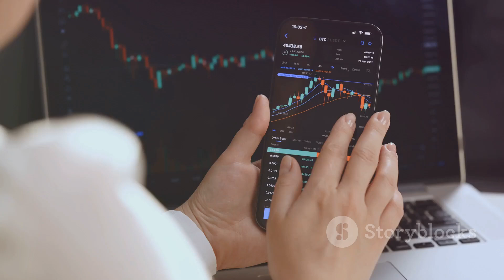Life Path Number 7: Financial Traits and Success Strategies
**Title: Life Path Number 7: Financial Traits and Success Strategies**

**[Intro Music and Visuals]**

**[Host On Screen]**
Today, we're exploring the world of numerology with a focus on Life Path Number 7. If you're a Life Path 7 or know someone who is, this video is for you. We'll uncover the financial traits and success strategies unique to Life Path 7 individuals."

**[Transition to Numerology Explanation]**

**[Visuals of Numerology Chart]**
"Life Path Number 7 is known for its introspective, analytical, and spiritual nature. People with this Life Path often seek deeper meanings and enjoy solitude. Let's dive into how these traits shape their financial habits."

**[Segment 1: Financial Traits of Life Path Number 7]**

**[Visuals: Calm, Reflective Imagery]**
1. **Analytical Mindset:** "Life Path 7s are analytical and detail-oriented. They excel at researching investments and making informed financial decisions."

2. **Frugality:** "Their thoughtful nature often leads to prudent spending habits. They value quality over quantity and prefer to save rather than splurge."

3. **Risk Aversion:** "Life Path 7s tend to be cautious with their finances. They prefer low-risk investments and thorough planning before making financial moves."

4. **Self-Reliance:** "They value independence and often prefer managing their own finances rather than relying on others. This self-reliance can be a strength if balanced with expert advice when needed."

**[Transition to Success Strategies]**

**[Visuals: Strategic Planning and Analytical Imagery]**
"Understanding these financial traits is key. Now, let's look at strategies that can help Life Path Number 7 individuals achieve financial success."

**[Segment 2: Success Strategies for Life Path Number 7]**

1. **Leverage Analytical Skills:**
   - **Visuals: Research and Analysis Graphics**
   - "Use your analytical skills to thoroughly research investments. Consider data-driven approaches and stay informed about market trends."

2. **Create a Detailed Financial Plan:**
   - **Visuals: Detailed Planning Imagery**
   - "Develop a comprehensive financial plan that aligns with your long-term goals. Regularly review and adjust your plan as needed."

3. **Prioritize Savings:**
   - **Visuals: Savings and Investments Imagery**
   - "Focus on building a robust savings account and consider low-risk investment options like bonds and savings accounts to grow your wealth steadily."

4. **Seek Balance:**
   - **Visuals: Balance and Harmony Graphics**
   - "Balance your cautious nature with occasional calculated risks. Diversifying your investment portfolio can provide opportunities for growth while minimizing risk."

5. **Invest in Knowledge:**
   - **Visuals: Learning and Education Imagery**
   - "Continue to invest in your financial education. Attend workshops, read books, and seek advice from trusted financial experts to enhance your understanding."

6. **Consult Financial Advisors:**
   - **Visuals: Advisor Consultation Imagery**
   - "While self-reliance is a strength, don't hesitate to seek guidance from financial advisors. They can offer insights and strategies tailored to your unique financial situation."

**[Conclusion: Recap and Encouragement]**

**[Host On Screen]**
"Life Path Number 7 individuals have a unique approach to finances with their analytical and cautious nature. By implementing these strategies, you can achieve financial success while maintaining your independence and thoughtful approach.

**[Outro Music and End Screen]**

This structure provides an engaging and informative guide for Life Path Number 7 individuals, helping them use their unique traits to achieve financial success.
How to calculate your number of life